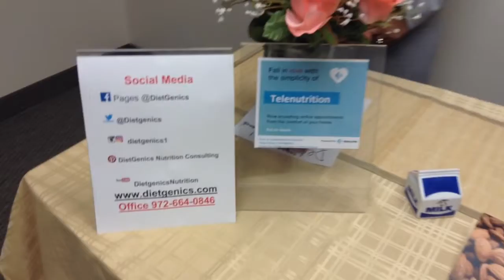Leches Vegetales- Beneficios